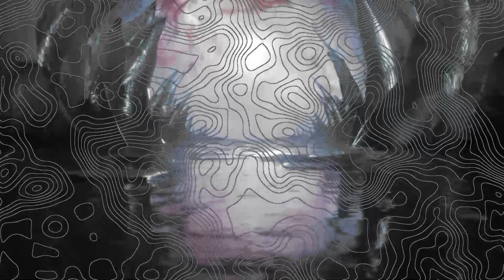Insomniac Backing Track (GONE WRONG!)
hello evyerobyudoine this is the stripped down version of my song insomniac with backing that is auditable and not covered up by horrendous guitar work.

with the subtilties i go over all the of the musical side of things and how the sections are constructed.

if you are watching you probs know me and if you are reading this you are wired